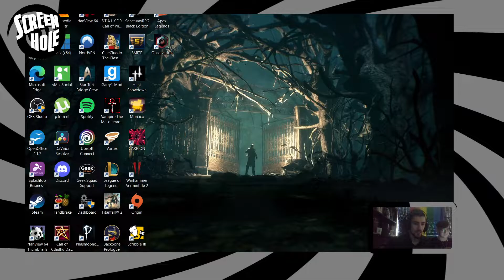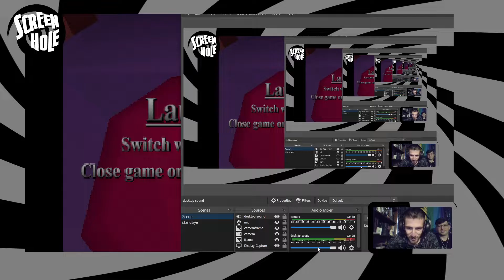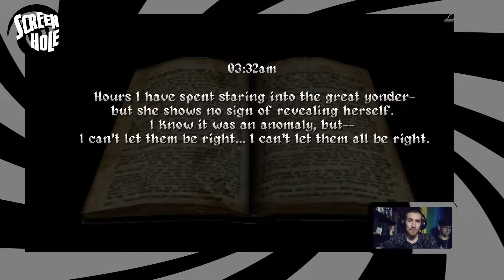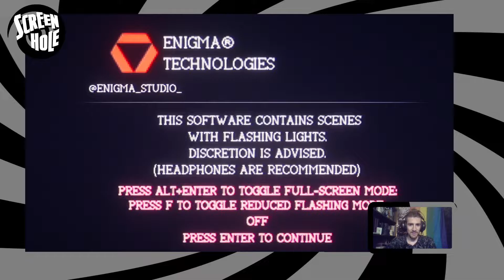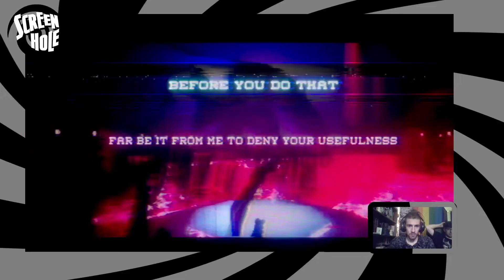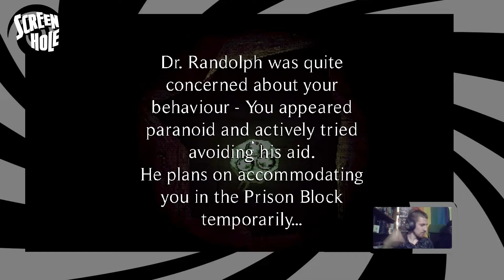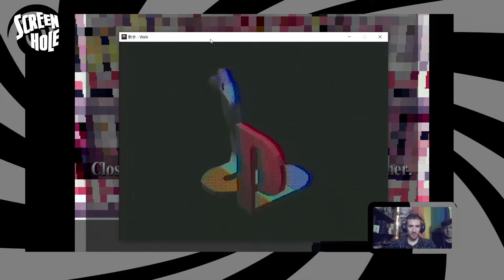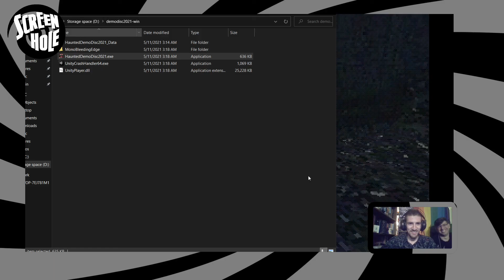Halloween Came Early! - Haunted PS1 Demo Disc Part 1